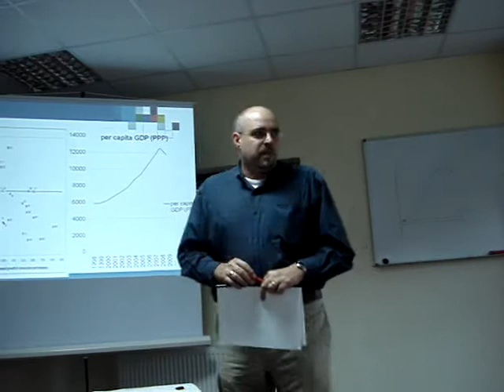2010.06.24 Oliver OLSON presenting Maastricht School of Management Romania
On the 24th of June, 2010, Oliver OLSON held a presentation on Maastricht School of Management (MSM) Romania.